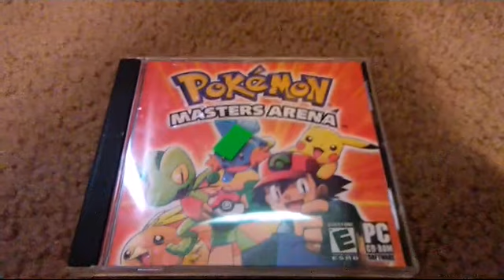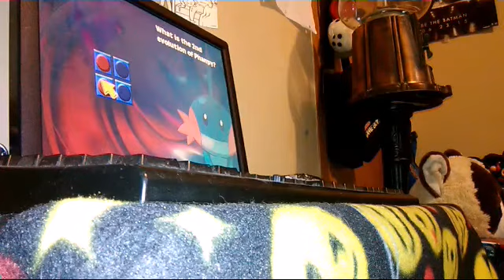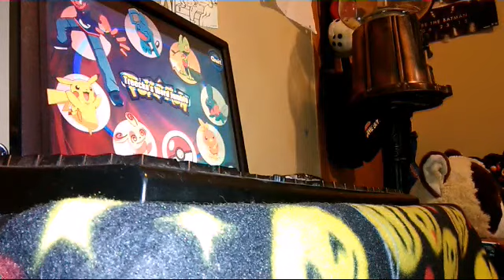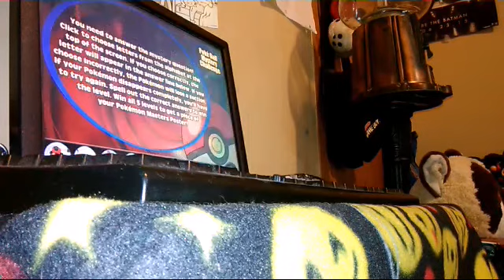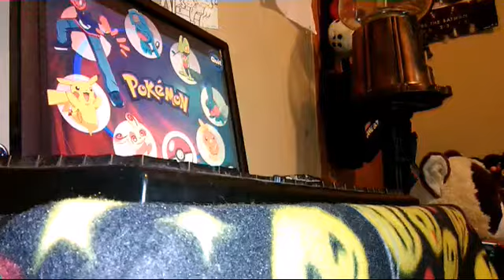Pokémon Masters Arena for PC Review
Today, I am showing and reviewing Pokémon Masters Arena for PC.  It was in 2003 by Valusoft.  The video game is just shovelware.  It's not good.  I don't recommend you get it.